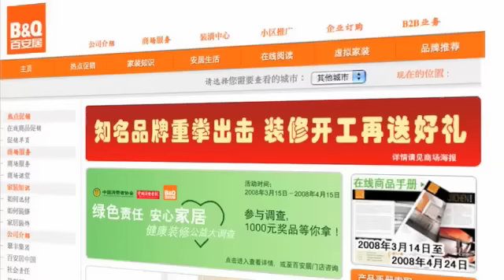Expert Business Advice: Know your market or pay the price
In this business tv show, we talk about why you need to know your market with emerging market experts Stephen Philips, Chief Executive, China-Britain Business Council, and Chris Runckel, President, Runckel and Associates, who explain why you need to get out there and meet people over and over in order to build relationships necessary to win business.

Chris Runckel: Right now you’re seeing the second wave into China and essentially its companies that are coming in their looking to take advantage of the China internal market and some of them are coming in and probably going to do quite well, others are coming in and they’re rational is more on the basis, well there’s 1.3 billion people in China, there should be a market for our particular product. Those companies may not do as well.

Stephen Philips: This is a ruthless market and particularly if you look at the bigger urban areas there’s a lot of international competition there so you have to have good quality product or service, you have to be really committed to marketplace, you have to go there frequently to build relationships and demonstrate commitment but then that can lead to good quality and profitable business. B&Q won the UK’s leading retail stores in the do it yourself arena in the UK have very aggressively entered the Chinese market. They now have more than 60 stores across China but what they’re done very cleverly is to modify their business model to the needs of the Chinese consumer where do it yourself isn’t actually as popular as it is in the west where obviously labour rates quite low. So in China they offer the same equipment, products and so forth but they also provide the labour force that will kit out a flat for somebody in China and that has proved to be a really successful business model.

See more business news television shows featuring these experts, as they give their top expert business advice

Find out more about the very latest show releases, as well as other ...